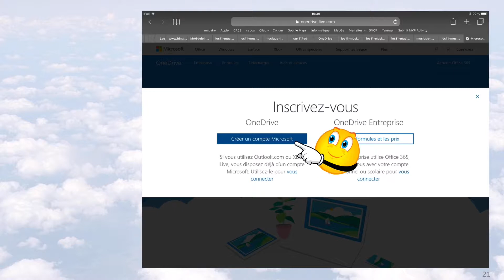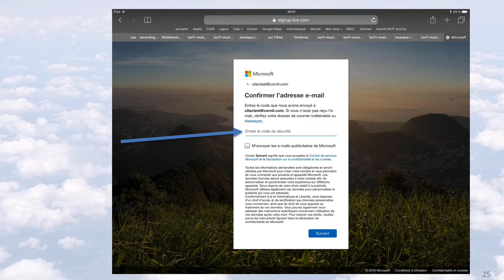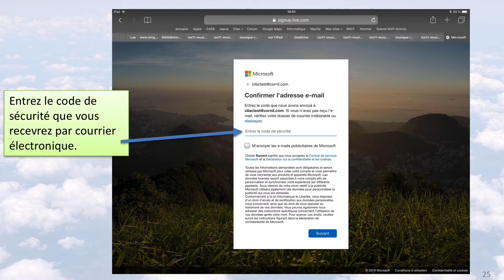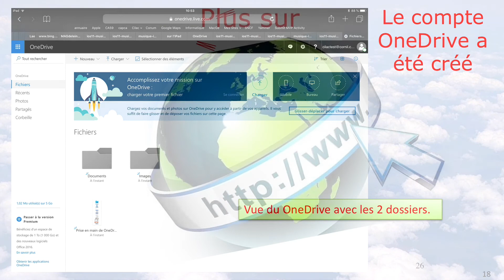OneDrive - Création d'un compte Microsoft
Création d'un compte Microsoft pour utiliser OneDrive depuis un Mac ou depuis un iPad